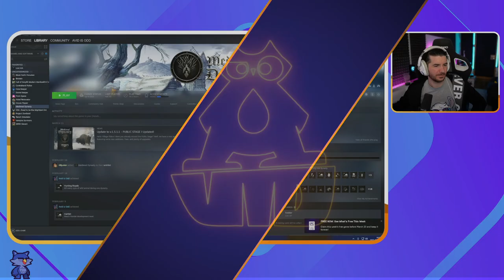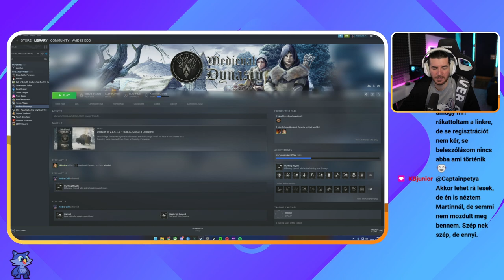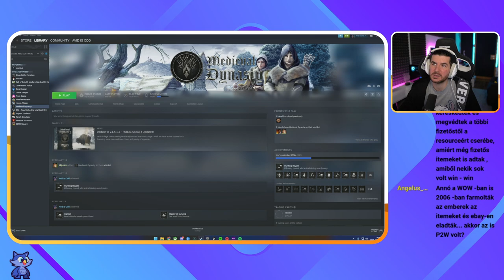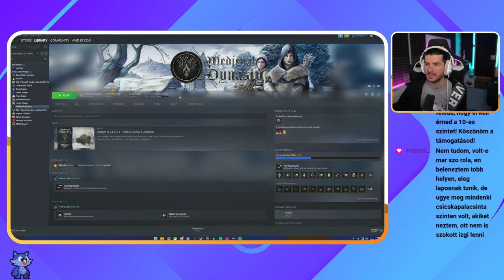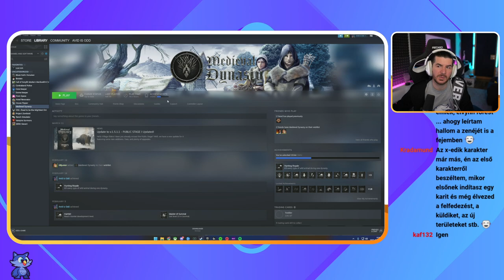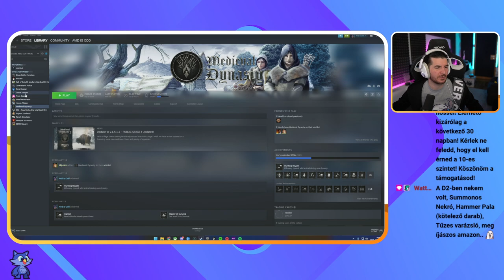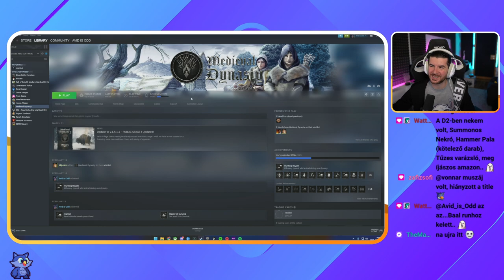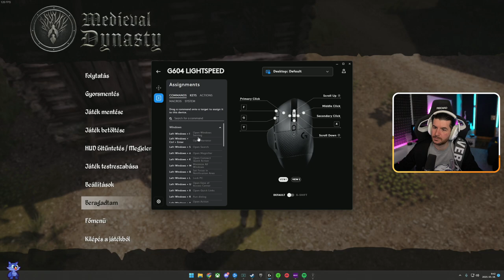ÉLETBEN VANNAK MÉG? - Medieval Dynasty #39 (2023 #54)